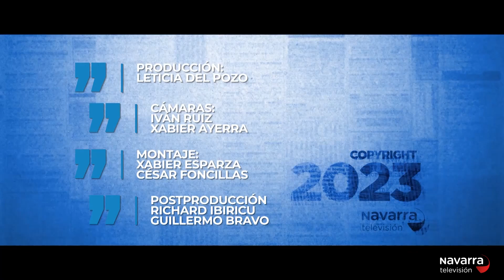Cara a Cara Javier Sábada 03/10/2023